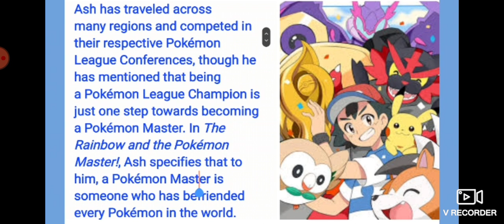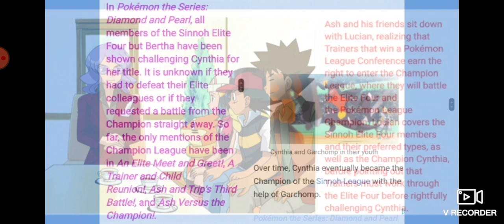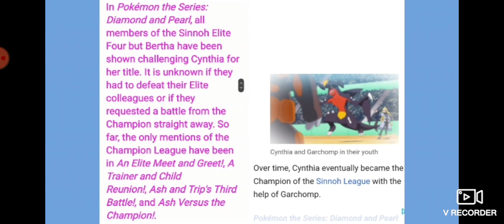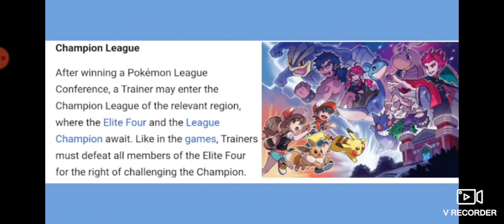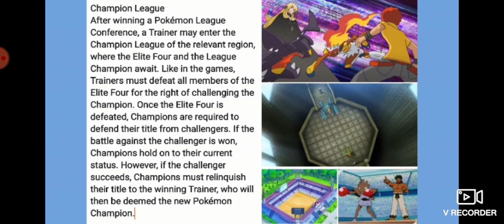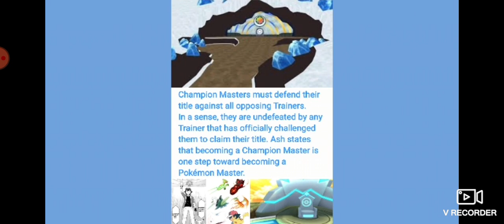My claim of ash being a pokémon master